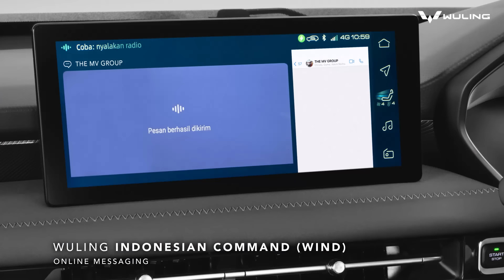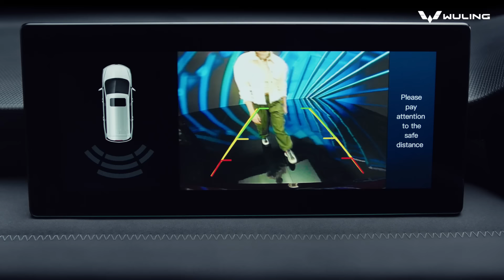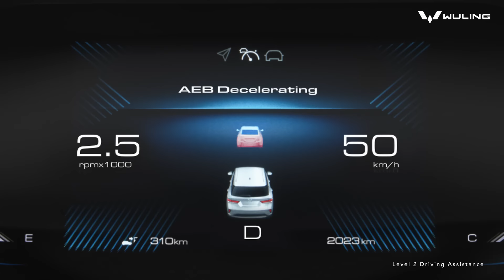Freedom to Drive, Karya Isyana untuk Wuling Alvez!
Menampilkan kolaborasi Wuling AtoZExperience bersama Isyana yang memiliki karakter selaras dengan Alvez, yaitu fun, penuh inovasi dan berjiwa muda melalui karya 'Freedom to Drive'. Karya Isyana dalam menciptakan lagu ini menggambarkan tampilan Alvez berbalut desain stylish serta fitur inovatif untuk berkendara bagi mereka yang muda dan selalu aktif.